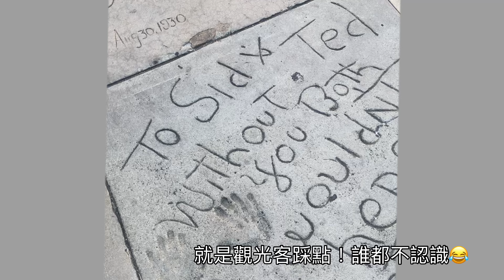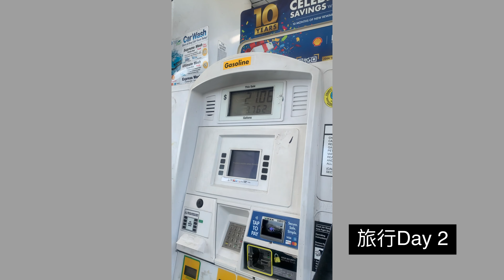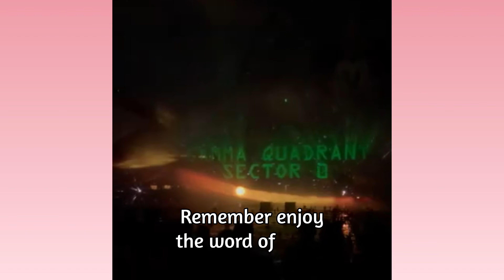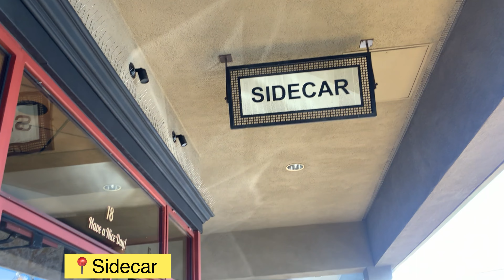跟著Sandy去美國🇺🇸 2022 LA VLOG